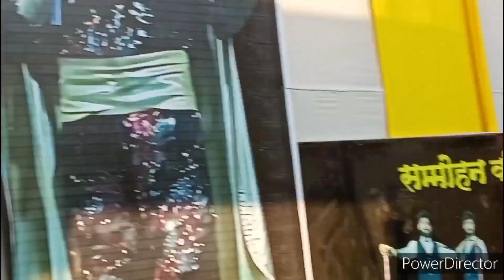jadugar sikandar Malmas mela Magic show || जादूगर सिकन्दर बिहार नालन्दा में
राजगीर मेले में जादूगर सिकन्दर का जादू || Rajgeer magician sikandar magic madhuvan Sharma jadu

राजगीर मेला को Hit किया हुआ है| जादुगर सिकंदर | लोग टिकट के लिए भीड़ लगाए हुए है

jadugar gogia sarkar
malmas mela jadugar sikander
rajgir mela me jadugar ka video
malmas mela me jadugar
jadugar sikander rajgir mela
jadugar sikander live show rajgir
malmas mela rajgir me jadugar
jadugar sikandar
jadugar sikandar ka jadu
jadugar sikandar show
jadugar sikandar rajgir me
jadugar sikandar malmash mela me
jadugar sikandar nalnada rajgir
jadugar sikandar video
jadugar sikandar malmas mela
jadugar sikandar night show
jadugar sikandar part 3
jadugar gogia sarkar ka jadu
jadugar gogia sarkar malmas mela rajgir
jadugar gogia sarkar nawada town
hall
jadugar gogia sarkar rajgir
jadugar gogia pasha
jadugar gogia sarkar bihar sharif
जादूगर गोगेया सरकार का जादू
jadugar gogia sarkar 2023
jadugar show
jadugar show india
जादूगर शो
jadugar show hindi
jadugar show song
jadugar show bihar nalanda
jadugar show 3
jadugar show malmas mela 2023
jadugar show pic
jadugar show indian magic
malmas mela me jadugar tikat price
rajgir me jadugar ka tikat price